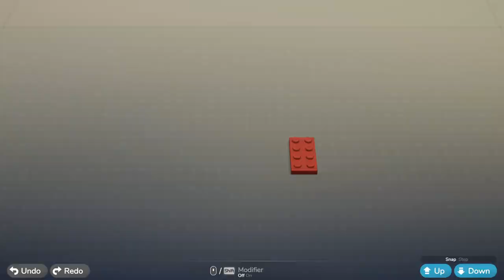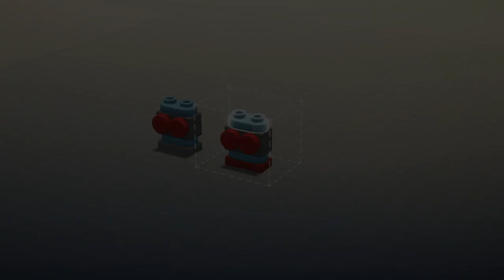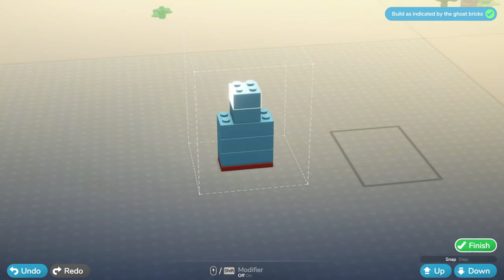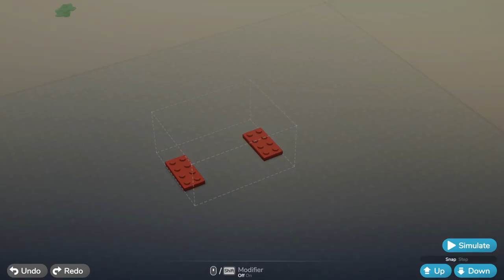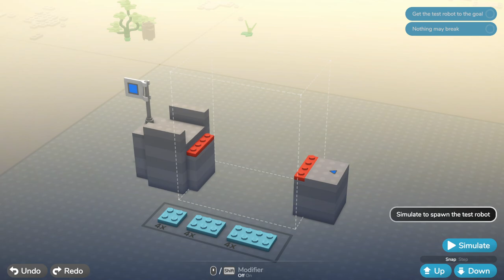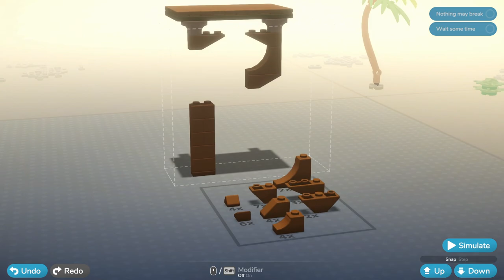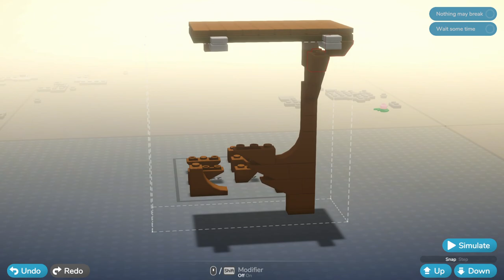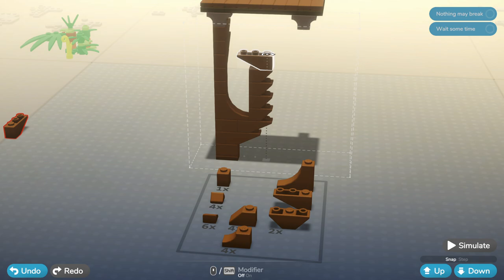NEW LEGO Game! - LEGO Bricktales Gameplay Walkthrough Part 1 - Intro & Tutorial!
Welcome to LEGO Bricktales Part 1! We begin our LEGO Bricktales gameplay walkthrough with the intro and tutorial, meeting Rusty, and exploring The Jungle!

More information about LEGOBricktales on PC, PlayStation 5, Xbox, and Nintendo Switch played by ZebraGamer
In this puzzle-adventure, use an intuitive brick-by-brick building mechanic to solve puzzles and bring your creations to life! Experience a charming story as you explore beautiful LEGO® dioramas and help the people inhabiting them.
In LEGO® Bricktales, discover an innovative brick-by-brick building mechanic to design puzzle solutions from your own imagination. See your creations brought to life in a beautiful LEGO world where every problem has a constructive resolution.
Embark on an epic adventure across a world of beautiful LEGO diorama biomes crafted brick by brick as you search for inspiration to help your grandfather reinvigorate his rundown amusement park with your little robot buddy in tow. Your journey will take you to the deepest jungle, sun-drenched deserts, a bustling city corner, a towering medieval castle, and tropical Caribbean islands. Help the minifigures of these worlds by solving puzzles and unlock new skills throughout the story to further explore these worlds and uncover the many secrets and mysteries they contain.
From purely aesthetic creations, such as a market stand or music box, up to functional physics-based puzzles like building a crane or gyrocopter - each diorama offers a variety of construction spots with the freedom of intuitive brick-by-brick building. In each spot you are given a set of bricks and it’s up to you to figure out a unique build that will work. On top of specific puzzles and quests, there are additional builds in the amusement park so you can customize the rides to make them your own!
Your grandfather, a genius inventor, has called you for help! His beloved amusement park is about to close as the mayor is threatening to shut everything down and seize the land if the necessary repairs aren’t made to bring it up to code. With the help of your powerful little robot buddy, you can restore it using a mysterious device based on alien technology.
As a source of power, the device needs happiness crystals, which you can harvest by making people happy and solving their problems. With the aid of a portal, travel to different locations all around the world to help people and collect their happiness crystals. Strap in for the ultimate building adventure and save your grandfather’s amusement park!
A globetrotting LEGO adventure: Experience a whimsical and epic adventure around the world, packed with charming dialogue and fun secrets to unravel.
Beautiful diorama worlds: Explore five varied story world biomes and the amusement park hub, all fully built out of LEGO bricks.
Build like never before: Discover the most intuitive brick-by-brick building in a LEGO video game, as you see your creations come to life in a three-dimensional world.
Test your skills with varied puzzles: Different types of puzzles will test your building skills. Use your engineering brain in functional physics-based puzzles to build a bridge for a digger to get across a river, put your designer hat on to build a stunning new throne for the King, or customize the rides in the amusement park.
Master your builds in Sandbox Mode: Unlock the Sandbox Mode upon completing a construction spot, then you go back in and improve your build with a huge selection of additional bricks from different themes.
Heaps of items to collect and unlock: Find collectables in the different dioramas and use them to buy cool new items for your wardrobe or new brick color sets for the sandbox mode.
Build your unique character: Create your own minifigure character from a huge selection of parts and unlock more options inspired by the worlds you visit as you progress through the story.